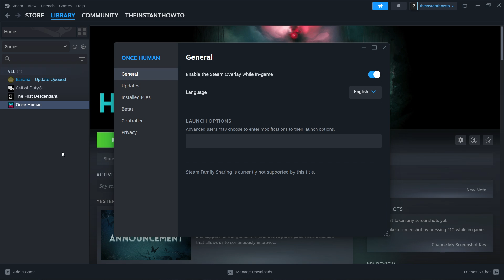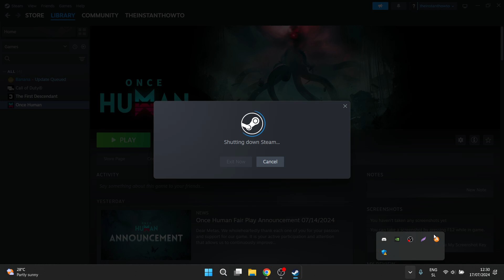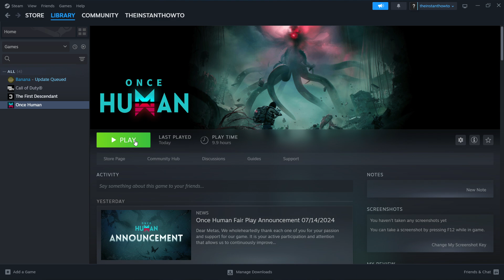Once Human Checking Patch File Difference EASY FIX (WORKING 100%)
In this video, I'll show you how to fix checking patch file difference in Once Human. This is a quick video on how to fix Once Human stuck on loading screen error.

In case you've been trying to fix checking patch file difference Once Human, this is the video you need!